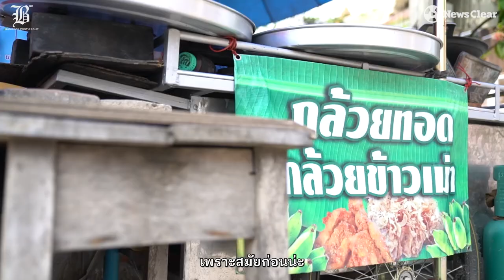ยายเหน่งกล้วยข้าวเม่าทอด วัดจุฬามณี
“กล้วยข้าวเม่าพลังเวทย์” ยายเหน่งวัดจุฬามณี ร่ำรวย ชะลอแก่ ป้องกันมะเร็ง ของดีคุ้มโรคนำทรัพย์

พาชีวิตไม่มีพลิกโควิดซีซั่นไหนก็มีเงินเพิ่มทุกวันๆ หลัก 2,000บ. 3,000บ.  4,000 บ. แถมห่างไร้โรคป่วยเจ็บไม่ระคายร่างไม่ว่าจะมะรงมะเร็ง สังขารแก่ช้า โรคซึมเศร้า ฯลฯ ก็เพราะอิทธิฤทธิ์ ‘กล้วยข้าวเม่า’ รสชาติหวาน มัน อร่อยกลมกล่อม ที่นำติดตัว จนลือกันไปทั่วกระทั่งในเมืองที่เจริญเทคโนโลยีอย่างกรุงเทพมหานครหรือบางกอกสวนนอก (ชื่อเรียกเมืองหลวงไทยในสมัยกรุงธนบุรี) ต่างพากันมาหานำกลับบ้านให้คนในครอบครัว ณ วัดจุฬามณี ตำบลบางช้าง อำเภออัมพวา จังหวัดสมุทรสงคราม

พูดแล้วเดี๋ยวจะหาว่าคุย! “ยายเหน่ง” แม่ค้าเจ้าของของดีสิ่งนี้ในวัย 78 ปี ยังแข็งแรงดี ทุกๆ วันเดินเหินขายแบบคล่องชิลสบายทั้งๆที่บ้านอยู่หลังวัดเป็นกิโลเมตรๆ แถมยังฉับไวตาคมนับเงินแบบครบไม่ขาดก็เพราะกิน ‘กล้วยข้าวเม่า’ ของตัวเองเป็นทุกวัน ซึ่งได้รับตกทอดตั้งแต่รุ่นแม่ของแม่สืบเนื่องกันมาโดยเฉพาะหนุนนำคุ้มกันตัวสมนามสกุล ‘บุญเรืองทอง’ ที่ต่อท้ายชื่อของนางสาวลำใย

สาธุพ่อแก้วแม่แก้ว “สิบปากว่าไม่เท่าตาเห็น” และ “สิบตาเห็นไม่เท่ามือคลำ” ไม่เชื่ออย่าลบหลู่ วันที่ 23 กุมภาพันธ์นี้ วัดจุฬามณีจะเปิดให้สามารถเข้าสักการะท้าวเวสสุวรรณเจ้าแห่งขุมทรัพย์และความร่ำรวย พึงไปพิสูจน์กันพร้อมกับรับชมคลิปอำนาจนี้ให้ประจักษ์ด้วยตัวเองเถิดหนา